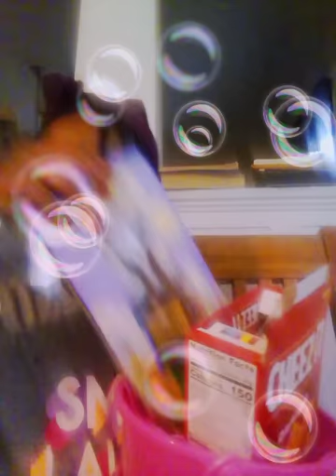Making slime candy and bubbles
Snnoop
Dog